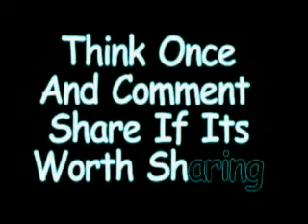Think once..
Think once and say me your comments...